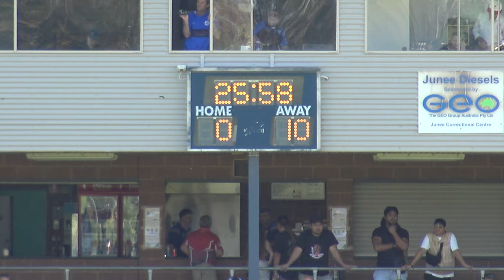Temora Dragons First Grade vs Junee Diesels Round 1 14042024